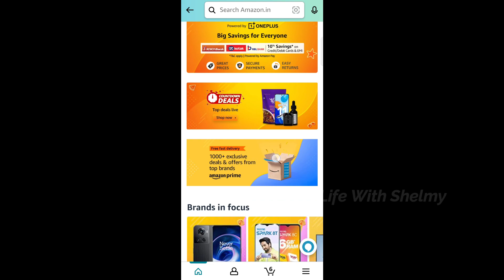Amazon Kurtis Set Haul || Summer Special Outfit || Amazon Footwear || Below 1000/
1. FASHIMO Women Pump Stiletto Heel

2. NAINVISH Women's Pastel Pink Rayon Kurta

3. rytras Women Kurti

4.TOULIN Women's Printed Kurta with Palazzos & Dupatta

5. anubhutee Women's Cotton Regular Floral Printed A-Line Kurta

6. AVNCLAN Women's Stylish Suede Pointed Kitten Heel

MY GEARS :-
Gopro Hero9
18-55mm LENS
55-250mm LENS
CAMERA TRIPOD